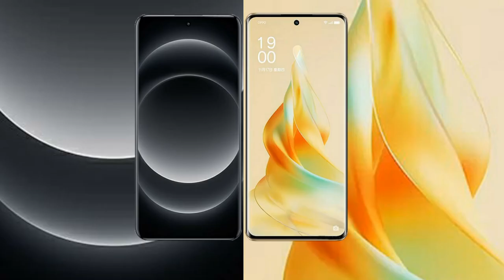Xiaomi 14 Ultra vs Oppo Reno 9 Pro Review